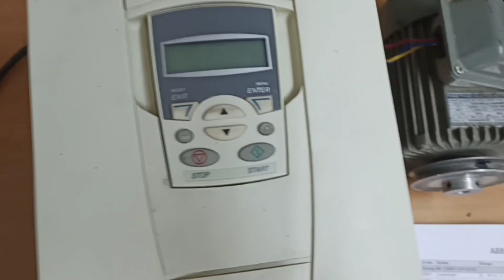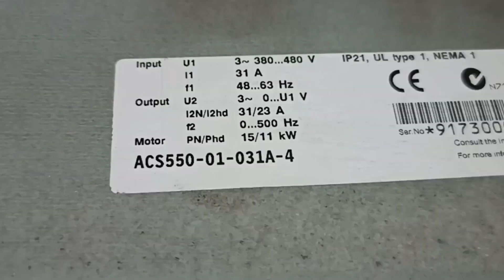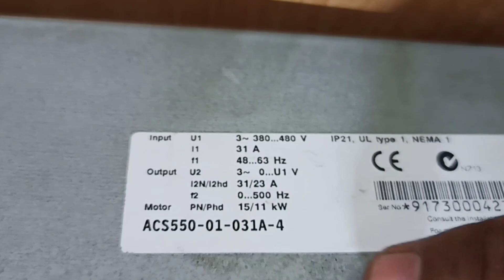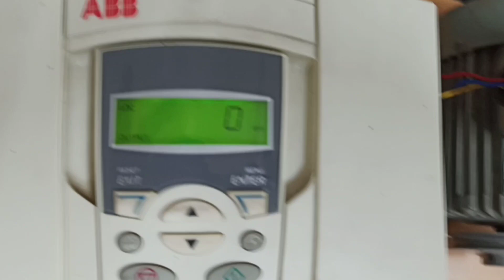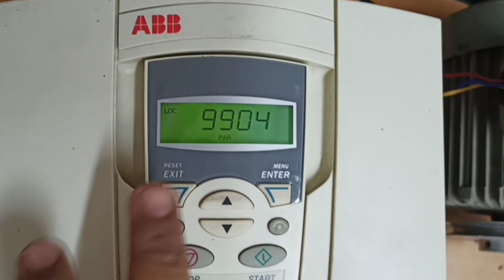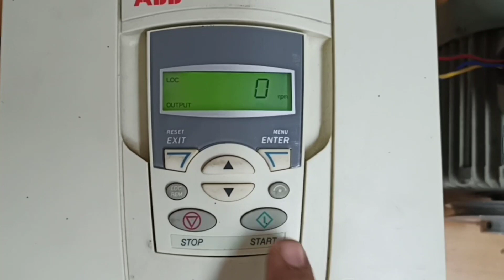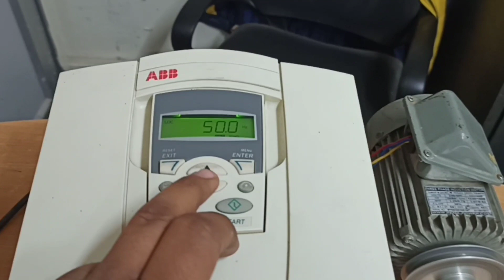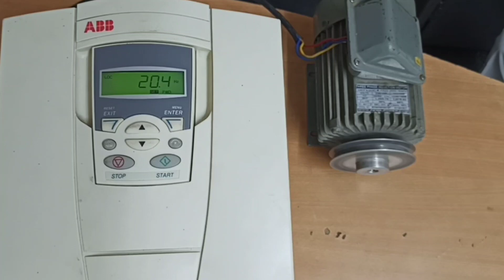ACS 550 ABB VFD PROGRAMING KEYPAD CONTROL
This video is about abb vfd keypad control parameters and full trail with motor if this video is good information for you please like share and subscribe my channel thanks for watching.

1. Steel Combination Plier
2. Wire Stripping Plier
3. Tester
4. Screw Driver
5. Electric Drill Tool Set
6. Toolkit For Electrician
7. Multimeter for Electrician

1. Mic
2. Tripod
3. LED Professional Video Light
4. Moble Holder
5. Mobile:-
6. Colour Printer
7. Ring Light

1.Remote Controlled Switcher for 4 lights and 1 Fan
2. Water Tank Overflow Alarm
3. Automatic Water Level Controller